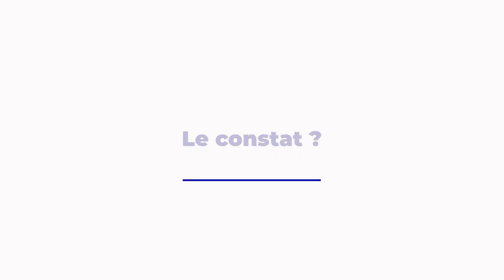La gestion de l'eau et de l'assainissement dans les Outre-mer - CESE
Avis rapporté par Michèle Chay (Groupe CGT) et Sarah Mouhoussoune (Groupe Outre-mer) au nom de la Délégation aux Outre-mers présidée par Eric Leung (Groupe Outre-mer).
Pour un service de qualité d'accès à l'eau restaurant la confiance des populations ultramarines

1/4 de la population de Guadeloupe n’a pas accès tous les jours à l’eau, du fait des nombreuses coupures. Les tarifs pratiqués de l'eau en Outre-mer sont les plus élevés de notre territoire. A cela s'ajoutent les difficultés : vétusté du réseau de distribution et des infrastructures, lanque d’investissement financements, problèmes de gouvernance...

Droit fondamental, qui relève de la dignité pour toutes et tous et reconnu par l'ONU, l'accès à l'eau doit être effectif dans tous les territoires d'Outre-mer. Au croisement de politiques publiques nationales et locales, d’aménagement du territoire, de protection de l’environnement, de santé, l’eau, comme bien commun, exige des réponses urgentes, pérennes et territorialisées. Pour respecter ce droit fondamental, il faut donner à tous un accès urgent à une eau de qualité dans tous les territoires de la République, particulièrement les Outre-mer.

Les recommandations clés du CESE :
- Engager un plan d’action prioritaire pour l’eau en Guadeloupe, Martinique et à Mayotte avant 3 ans pour supprimer les interruptions de service ou « tours d’eau »
- Déposer une proposition de loi conférant un « droit opposable à l’accès à l’eau potable pour tous et toutes »
- Mettre en place un « tarif social de l’eau » et distribuer des « chèques eau »